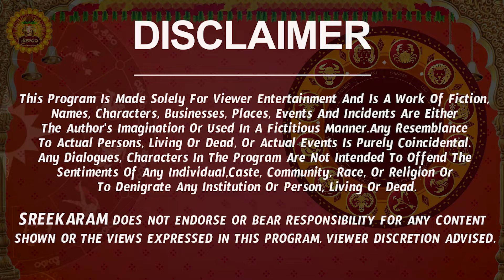3 నెలల ఫలితాలు | Vruschika Rasi Phalalu 2024 Telugu | Vruschika Rasi Phalalu October 2024 | Scorpio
3 నెలల ఫలితాలు | Vruschika Rasi Phalalu 2024 Telugu | Vruschika Rasi Phalalu October 2024 | Scorpio Horoscope | Sreekaram

Watch Vruschika Rashi Weekly Horoscope | Vruschika Rasi October 2024 Telugu | Vruschika Rasi October Month 2024 | October Month Vruschika Rasi 2024

Here is Vruschika Rashi October 2024 Telugu | October 2024 Vruschika Rashi Phalalu

vruschika rasi october 2024 telugu, vruschika rasi 2024 telugu, scorpio horoscope, scorpio horoscope 2024, rashi phalalu, rasi phalalu,  october 2024 rasi phalalu, vruschika rashi october 2024